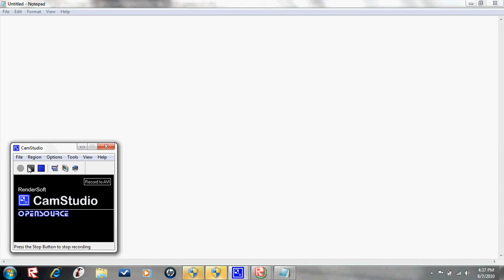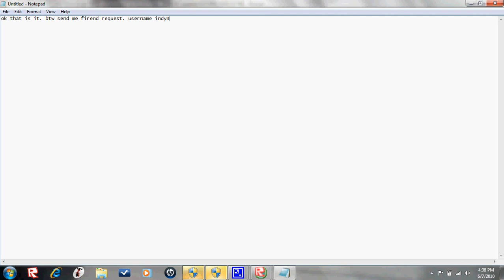Roblox Bodies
lol.it shows me yelling at other people to be quiet